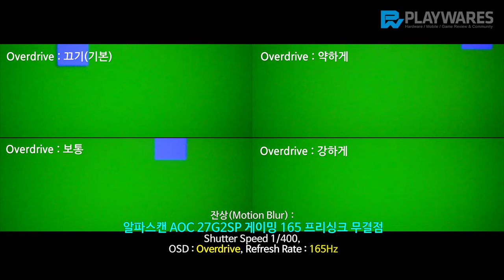잔상(Motion Blur) : 알파스캔 AOC 27G2SP 게이밍 165 프리싱크 무결점